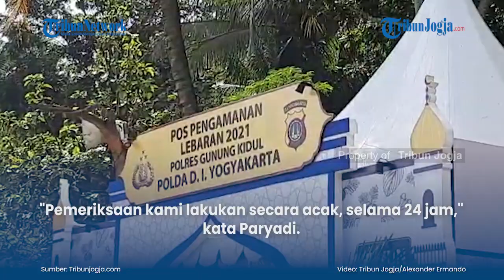Hari Pertama Penyekatan di Patuk Gunungkidul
Jajaran Polres Gunungkidul resmi memulai aksi Penyekatan pada Kamis (06/05/2021). Salah satu lokasi Penyekatan adalah Hargodumilah, Kapanewon Patuk.
Kapospam Patuk, Ipda Paryadi mengatakan sudah ada puluhan kendaraan roda empat yang diperiksa petugas. Seluruhnya merupakan plat nomor luar DIY.

(vsn)